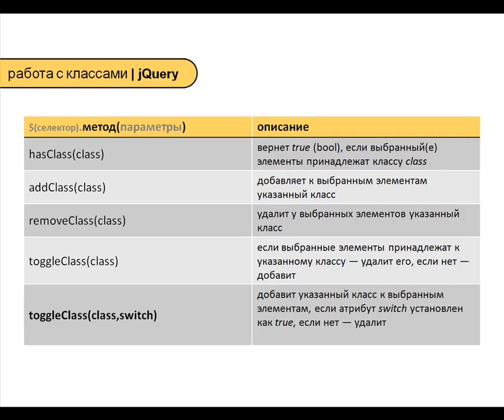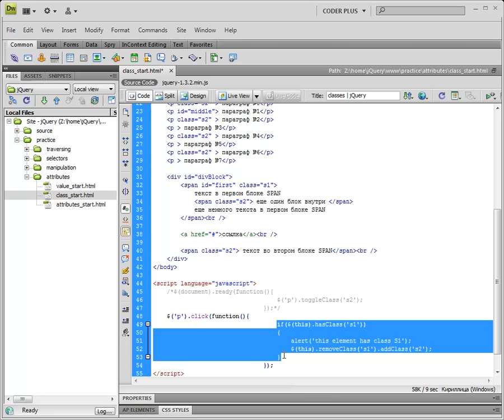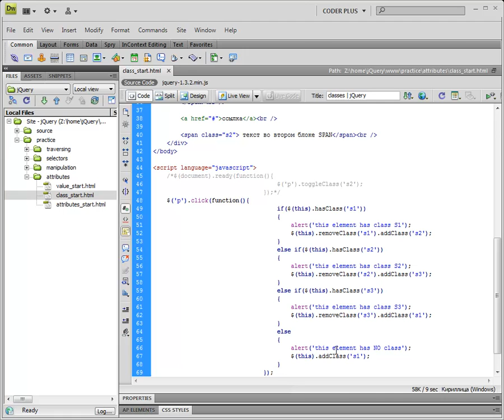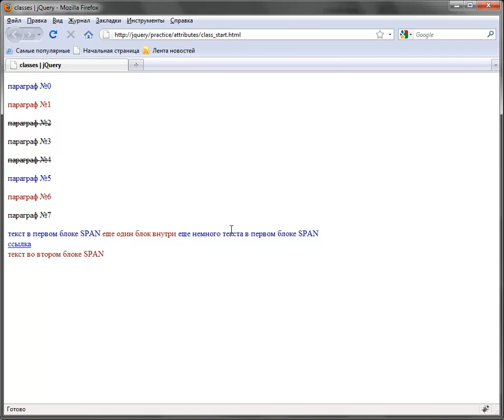jQuery - 02 02 Классы